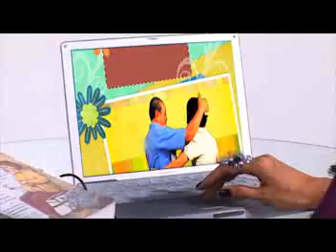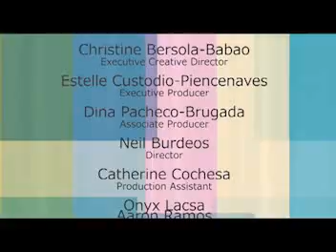Parentin.tv Celebrity Interviews: Vina Morales - Part 1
On this episode of Parentin.tv Celebrity Interviews, Ms. Christine Bersola-Babao interviews one of the country's top singers and actresses and now who is also a first-time mom, Ms. Vina Morales.

What is Parentin.tv?

The first-of-its-kind, local parenting webshow in the country! Envisioned by multi-awarded celebrity host and mompreneur, Christine Bersola-Babao. It is a cutting edge concept that combines a dynamic website and a 30-minute bi-weekly parenting program. Viewers can watch ParenTIN episodes by logging in